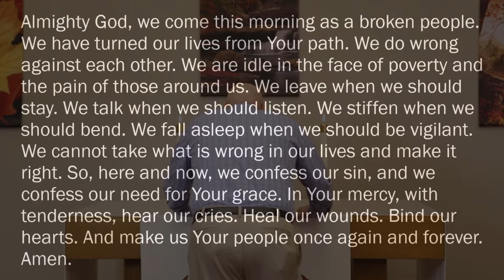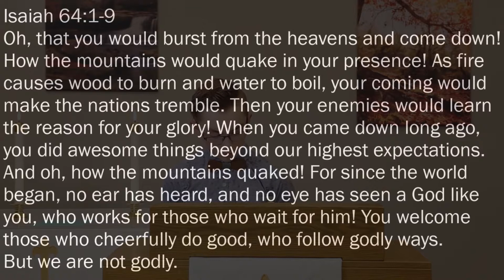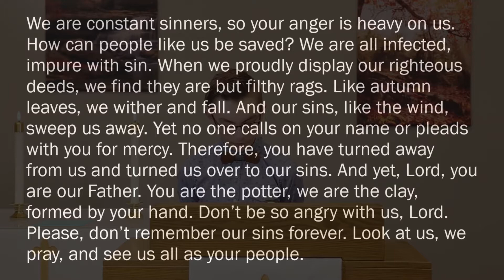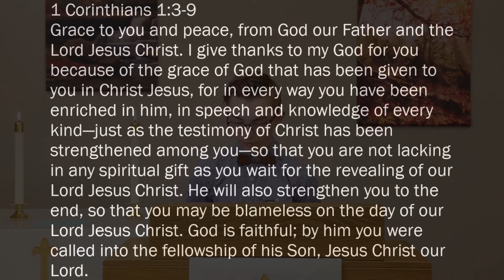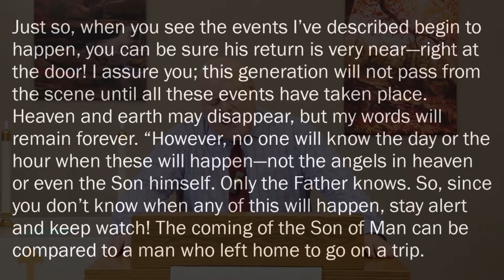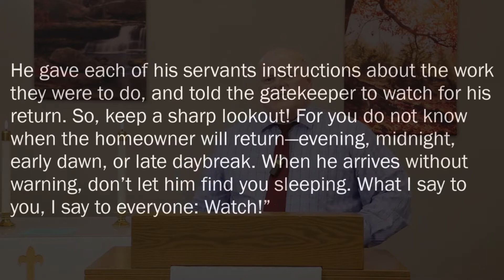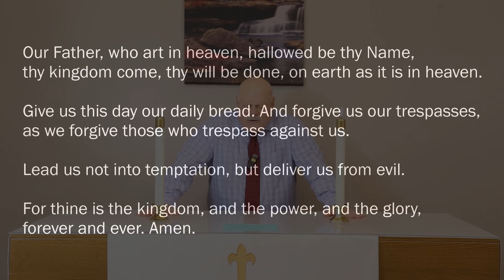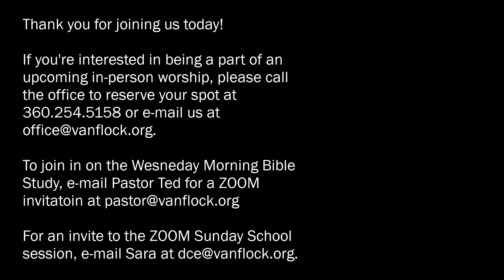"The Difference between Wishing and Hope" November 29, 2020 Sunday Message from Pastor Ted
Christ’s coming into our world brings change. His advent awakes us from our slumber, stirs us to
action, and encourages us to stretch and grow. Wake up! The kingdom of heaven is breaking in
among us. It is more than what we wish for. It is the culmination of our hope.
Readings:
Isaiah 64:1-9
1 Corinthians 1:3-9
Mark 13:24-37